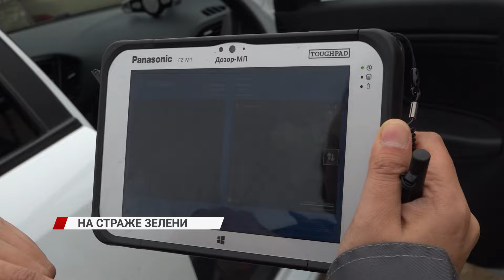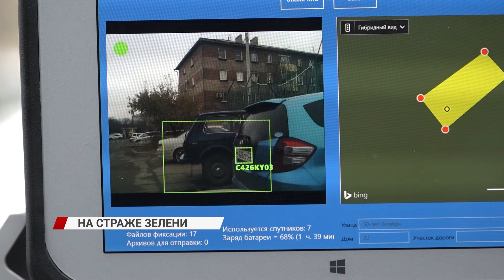На страже зеленых улиц. В Улан-Удэ завершается тестирование нового комплекса фиксаций нарушений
Припарковался на газоне - получишь штраф. В Улан-Удэ завершается тестирование нового автоматического комплекса фиксаций нарушений. С июля система себя уже зарекомендовала.